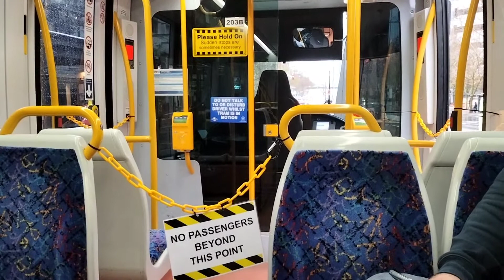tram from botanic gardens to entertainment centre SA trams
Torrens connect tram 203